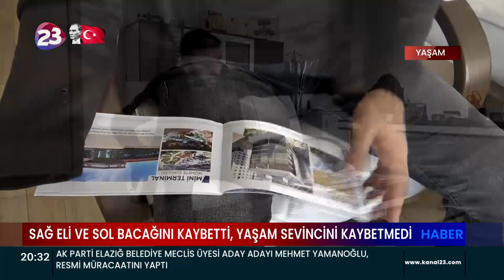SAĞ ELİ VE SOL BACAĞINI KAYBETTİ, YAŞAM SEVİNCİNİ KAYBETMEDİ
SANAYİDE ÇALIŞTIĞI DÖNEMLERDE YÜKSEK GERİLİM ÇARPMASI SONUCU SAĞ ELİ VE SOL DİZİ AMPUTE OLAN HAMZA YILDIZ, YAŞADIKLARINA RAĞMEN HAYATTAN KÜSMEYEREK GÜLER YÜZÜ İLE ENGELLİ KARDEŞLERİNE ÖRNEK OLMAYA DEVAM EDİYOR